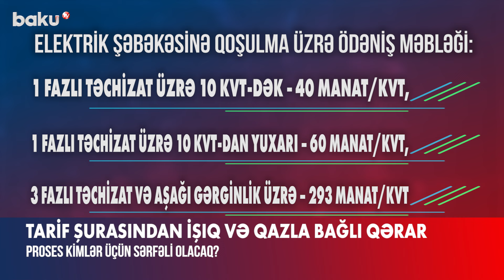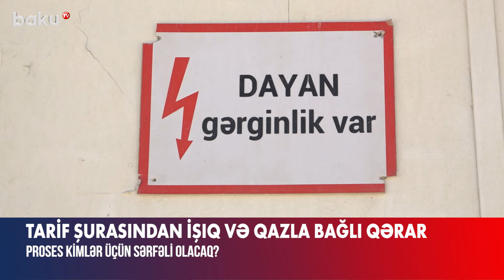Tarif Şurasından işıq və qazla bağlı dəyişiklik | Kimlərə sərfəli olacaq?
Tarif Şurası elektrik və qazpaylayıcı şəbəkələrə qoşulma xidmətləri üzrə qiymətlərin müəyyən edilməsi ilə bağlı qərar qəbul edib.
Belə ki, elektrik şəbəkəsinə qoşulma üzrə ödəniş 1 fazlı təchizat üzrə 10 kilovatadək olduqda hər kilovatı 40 manat, bu həddən yuxarı isə 60 manat təşkil edəcək.
Eyni zamanda 3 fazlı təchizat və aşağı gərginlik üzrə qoşulma üçün hər kilovatın qiyməti 293 manat, orta gərginlik üzrə isə 170 manat təşkil edəcək.
Həmçinin ərazi planlaşdırılması sənədləri təsdiq edilmiş ərazilərdə şəbəkəyə qoşulma xidməti 271 manatdır. Sənədləri təsdiq edilməyən ərazilərdə tikinti obyektlərinin şəbəkəyə qoşulma xidməti isə 160 manat olacaq.
Bəs qərarın əhəmiyyəti nədir və hansı dəyişikliklərə səbəb olacaq?